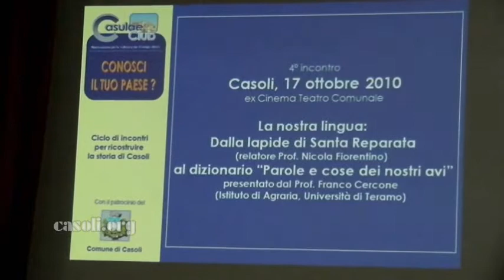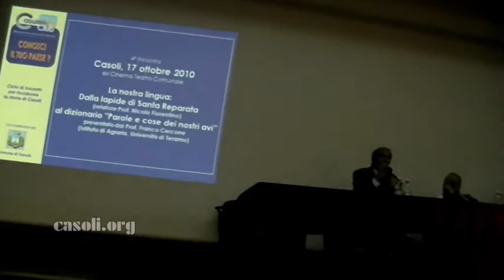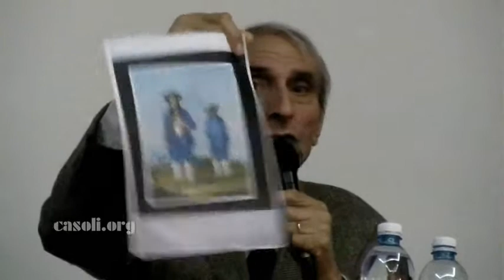Prof. Franco Cercone - Parte 3/3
Il Prof. Franco Cercone al IV incontro di
"Conosci il tuo paese?"
Casoli, 17 Ottobre 2010 - Parte 3